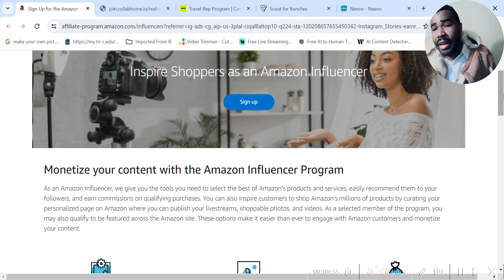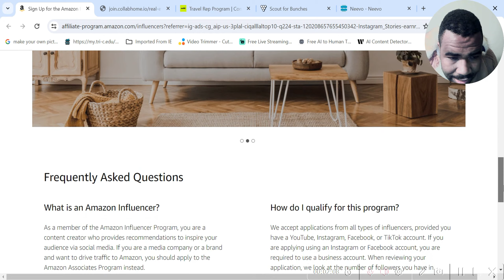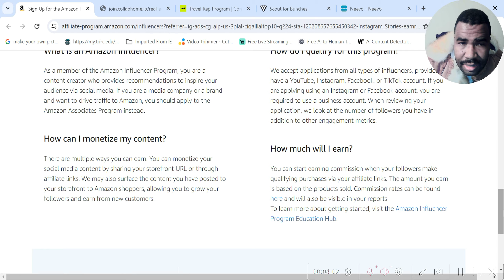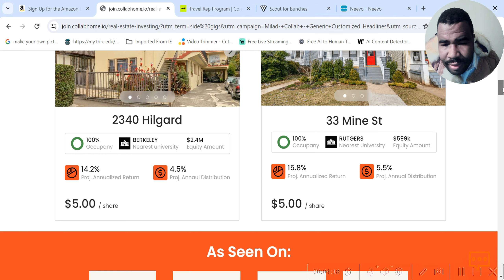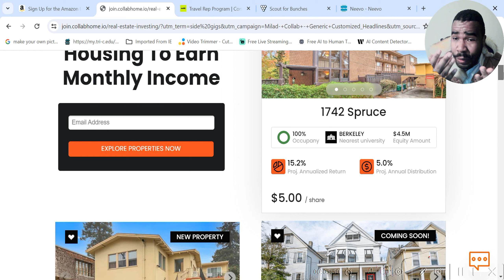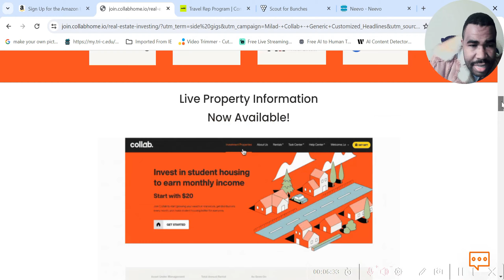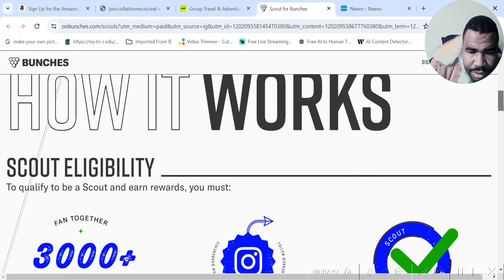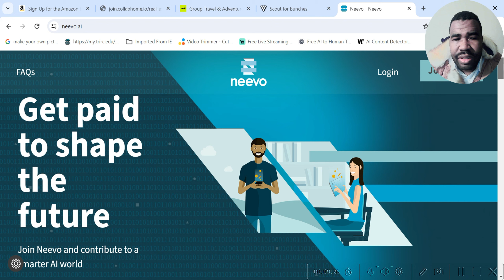5 Side Hustles Paying $100-$500 Dollars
Are you looking for ways to boost your income with side hustles that pay well? Dive into this video where we uncover five incredible opportunities that could earn you $100 to $500! We explore diverse options like the Amazon Influencer Program, where you can earn by promoting products you love. Then, we dive into real estate through student house collaborations, and jet-set with Contiki to earn while traveling the world. Don't miss out on Bunches, a platform where sports enthusiasts can earn by building a dedicated fan membership. Lastly, we introduce you to Neevo, a unique chance to earn by completing AI-related tasks. Whether you're tech-savvy, a travel lover, a real estate investor, or a sports fan, there's something here for everyone. Join us as we detail how to start, potential earnings, and insider tips to maximize your income with these side hustles!

Chapters:
00:00 - Introduction
00:55 - Amazon Influencer Program: Earn by Promoting Products
02:20 - Collab on Investing in Student Houses
03:50 - Contiki: Get Paid to Travel Countries
05:25 - Bunches: Build Sports Fan Membership and Earn
07:00 - Neevo: Get Paid for Completing AI Tasks
08:10 - Tips to Maximize Your Earnings in Each Hustle
09:01 - Conclusion and How to Get Started